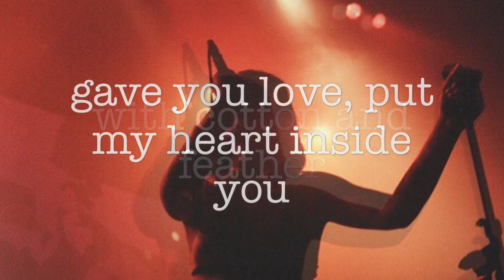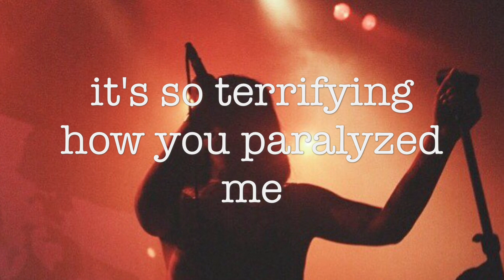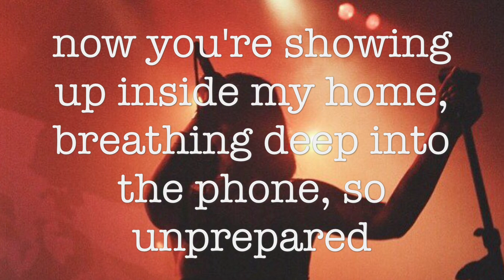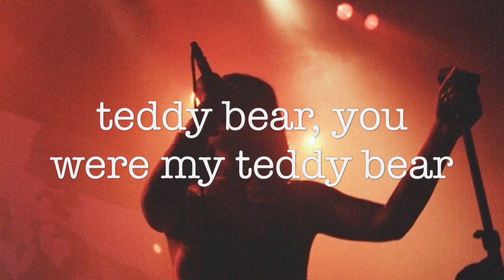Melanie Martinez - Teddy Bear (Lyrics) HD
THE FIRST LYRIC VIDEO TO TEDDY BEAR ON YOUTUBE. all rights to Melanie Martinez and Warner Music. uploaded 2:07 pm on 8/14/15. AT 43 SECONDS IN THE LYRIC IS 'FINDING KNIVES UNDER THE SHEETS' NOT 'FINDING NAILS UNDER THE SHEETS'